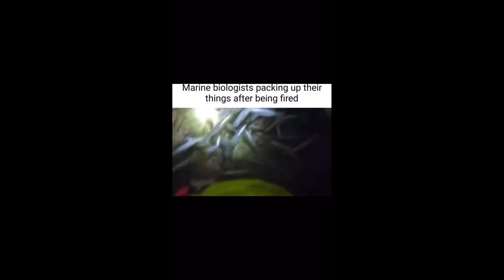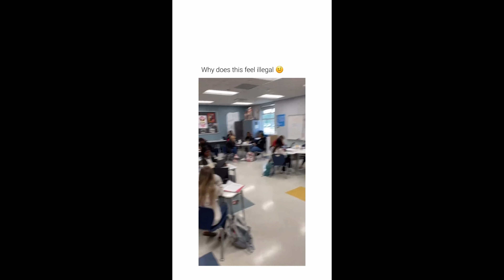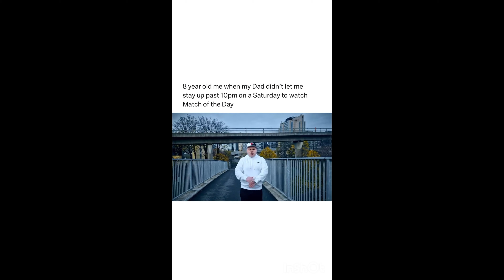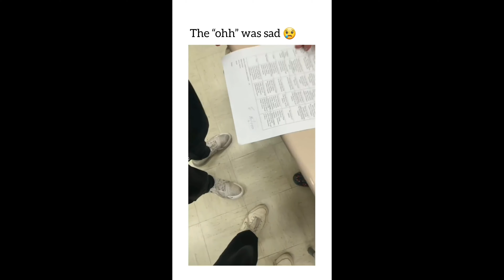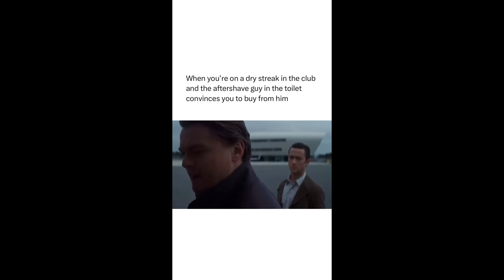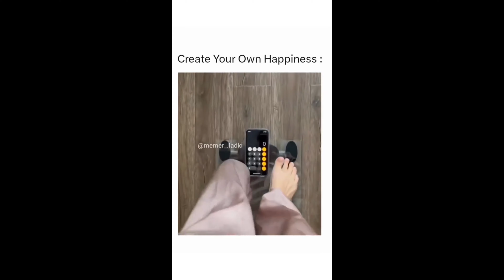Random memes I permanently borrowed PT.132